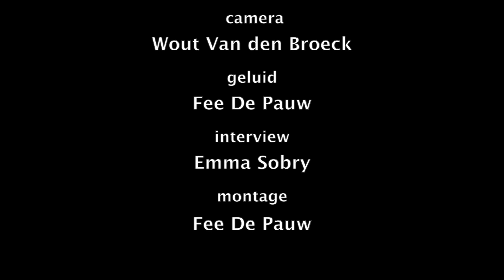The Diary of a Teenage Girl met Aleksander Skarsgård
Elk jaar passeren er wel enkele sterren de revue op het Filmfestival van Gent, de ene al groter dan de andere. Maar dit jaar komt niemand minder dan Alexander Skarsgard langs! Dat hij er ook een uitstekende film voor komt stellen, lijkt eerder bijkomstig voor de talrijk opgekomen fans. Een verslag van Fee De Pauw.